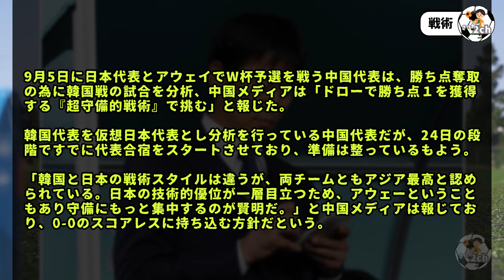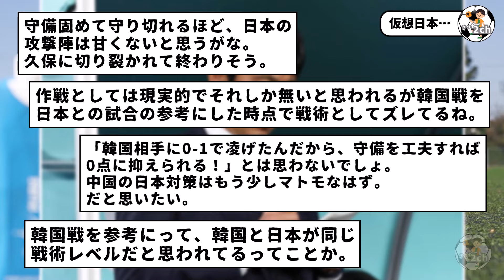サッカー日本代表と戦う中国代表が驚きの戦術で日本に挑むもようwwwww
韓国代表が仮想日本代表らしいwwww
ガチガチに引かれても伊東と三笘ならゴリゴリ突破できそうwww